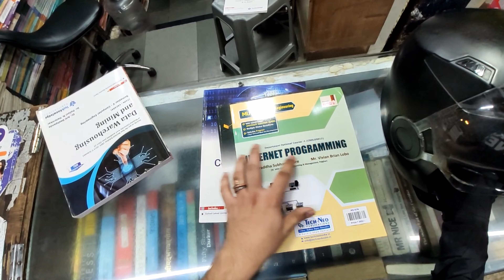Kal se Roz Padhai karenge Bhai !! | College Vlog📚 | Mumbai University📖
Vlog 45
Another raw and full masti College Vlog !!

Hi, I am Priyam. I live in Mumbai. Studying Software Engineering (3rd Year) along with that, I try to document some of the best moments of my life through my Vlogs. I don't upload daily,but I try to upload the best quality vlogs I can.

Thankyou.